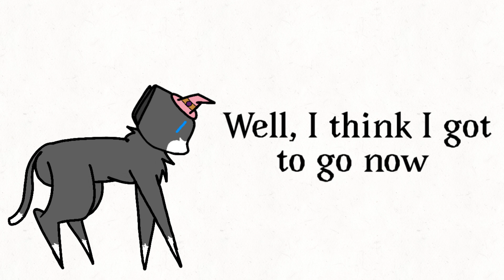A little message from Macy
Little wholesome witch babey is here to help you feel better!